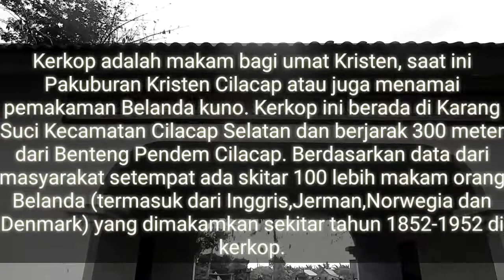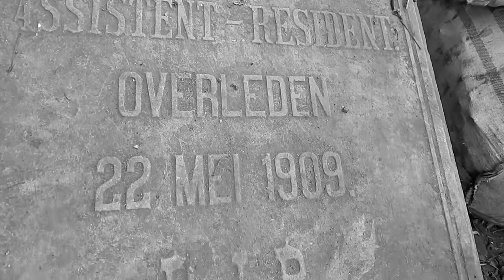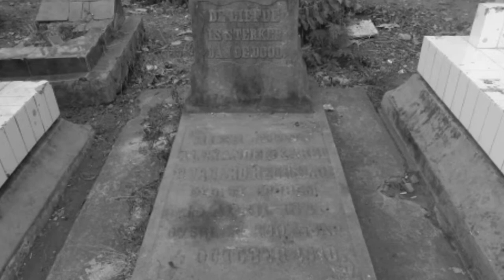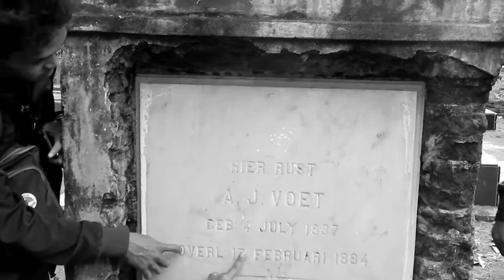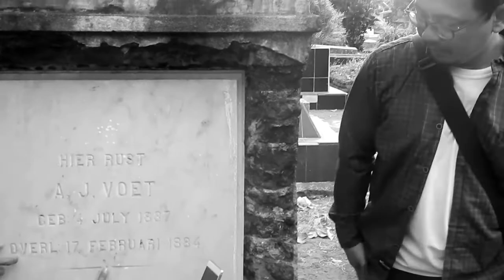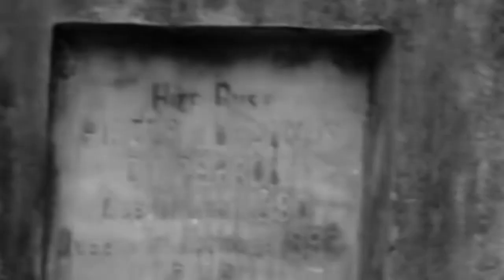KUBURAN PENINGGALAN BELANDA DI CILACAP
Kuburan Belanda (kerkop) di Cilacap berada di Karang Suci Kecamataan Cilacap selata. Makam ini merupakan peninggalan pada masa penjajahan Belanda karena lokasi kuburannya hanya berjarak sekitar 300 meter dari Bentang Pendem yang merupakan benteng pertahan Belanda. Sekarang ini kondisinya banyak sekali yg rusak. Mari kita lestarikan peninggalan sejarah di Indonesia khususnya di Kota Cilacap.